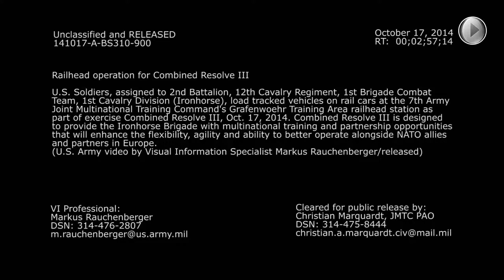1st Cavalry Division Ironhorse Loads Tracked Vehicles on Railcars hd